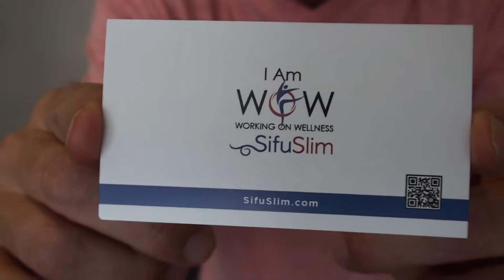Dr. Alex Concepcion, Kaneohe, HI, and Sifu Slim on Maintenance and Sedentary Lifestyles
Dr. Alex and Sifu on Maintenance and Sedentary Lifestyles 5 19 17

Back2HealthCenter.com

- Maintenance vs Performance

2:45: Strength training is important.

3:09: We too often compress ourselves instead of extending our bodies.

3:18: Our musculature should be about 80% of what holds us up.

3:30: Ultimately your ligaments are attached bone to  bone. They are not designed to bear weight.

3:40: According to a NASA study, after about 20' of sitting, your nervous system goes idle.

5:30: Chiropractors are for more than just neck and back pain.

5:45: Pain has become an epidemic.

6:27: An intervention, a chiropractic adjustment, can not only relieve pain but can help correct an underlying cause.

6:50: Elimination, Fasting, Peristalsis

7:17: Twice a day is preferable for moving the bowels.

8:37: There are many health issues that can cause back pain.

11:30: Putting a bone back its proper position can help it heal, but if you don't change the diet ('dieta' is the Greek word for lifestyle), it will go back out of position.

We will do virtual and real back-flips for your LIKES and COMMENTS on YouTube!

The Aging Athlete Book
Sedentary Nation Paperback Book
Sedentary Nation Kindle Version